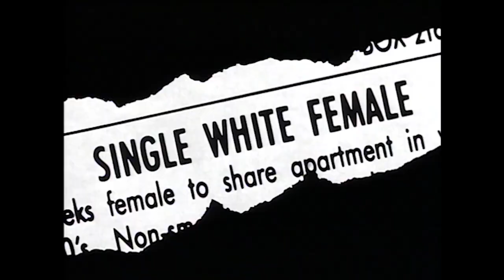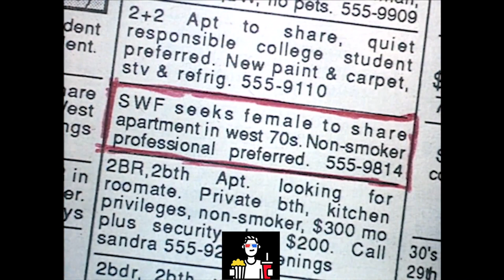Release Date Rewind - Single White Female - Part 1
Release Date Rewind creator and Kittery resident Mark J. Parker chats with his friend and former What Would You Do? coworker Tarik Flannagan about the 1992 Barbet Schroeder thriller Single White Female for its 30th anniversary in this first of a two-part discussion. The show logo is designed by Greg Clements and the theme song is by Kyle Motsinger and producer Smoke & Mirrors.